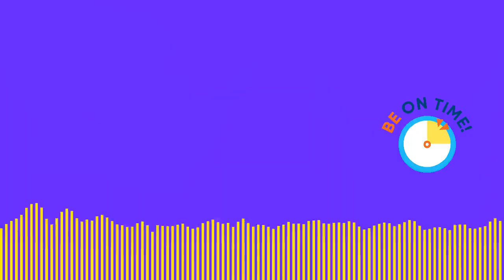English Nursery Rhymes for Kids | Bunny Rabbit | Numbers 1 to 10 | Aeroplane | Learn with Hitarth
Kids can learn English Nursery Rhymes with Hitarth.

Hello Mr. Bunny Rabbit
Hello Mr. Bunny Rabbit, Will you have some tea?
No No Thank You, Not for me.
I like to eat carrots, I don't like tea!

One One One, Rabbits on the run.
Two Two Two, The Cow says Moo.
Three Three Three, Birds on the tree.
Four Four Four, The lion's roar.
Five Five Five, Bee in a hive.
Six Six Six, The Time is fixed.
Seven seven seven, God is in heaven.
Eight Eight Eight, Never Be Late.
Nine Nine Nine, You are mine.
Ten Ten Ten, A Big Fat Hen.

Aeroplane
Aeroplane Aeroplane up in the sky.
Where are you going flying so high?
Over the mountains, Over the sea.
Aeroplane Aeroplane, Won't you take me?